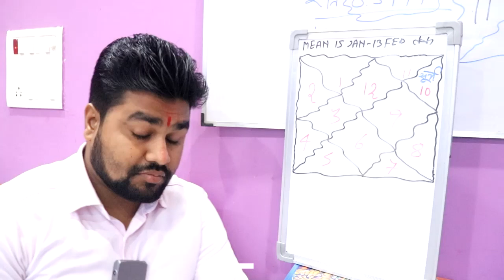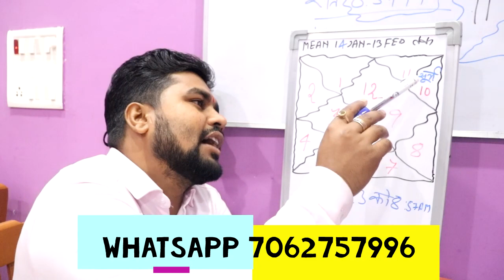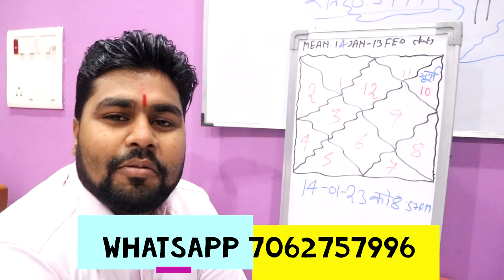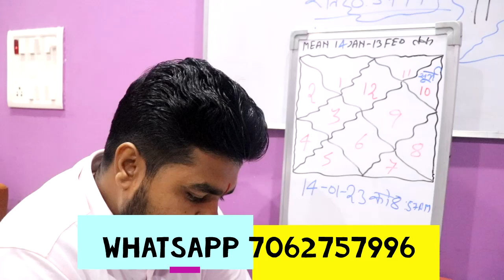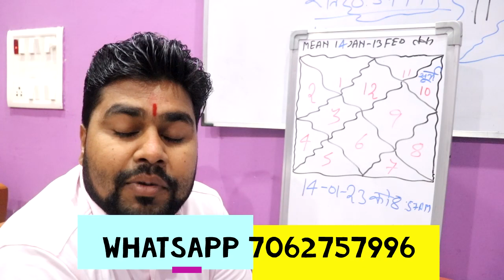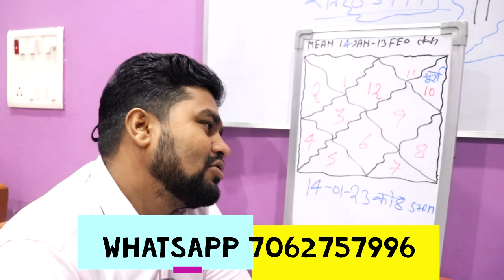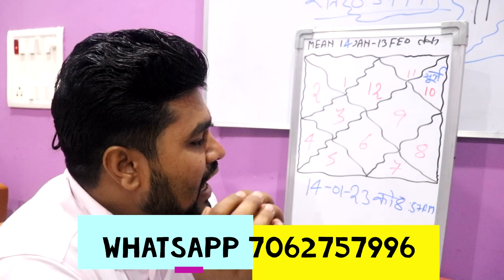मीन राशि वाले आने वाला 30 दिन मे होने वाला है बहुत बड़ा बदलाव ,Mean Rashi Rashifal January-february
#12.मीन राशिफल जनवरी-फरवरी 2023 |,Mean Rashi Rashifal January-february 2023 | ,PISCES Horoscope January-february 2023 ,